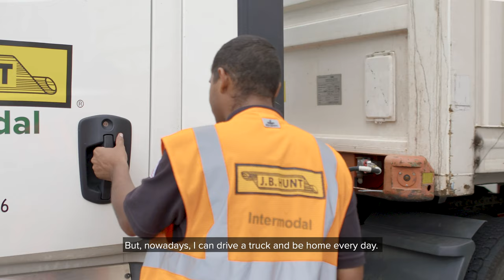Driving Intermodal with J.B. Hunt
What makes J.B. Hunt’s Intermodal division stand out above the rest? More home time, shift options, consistency in freight, familiar routes and 100% company-owned containers and chassis.